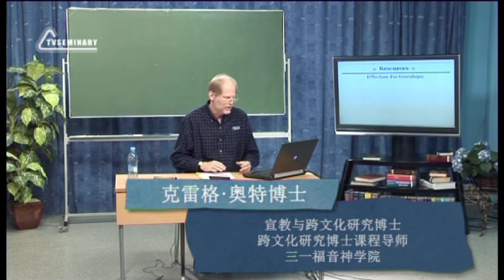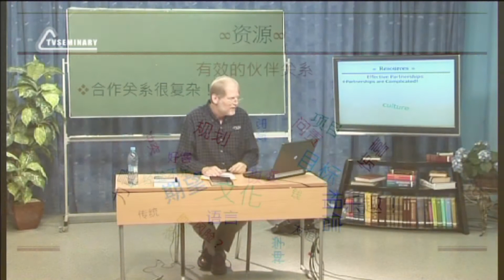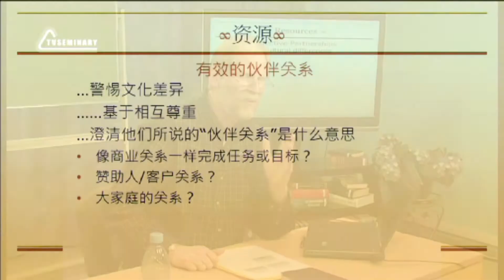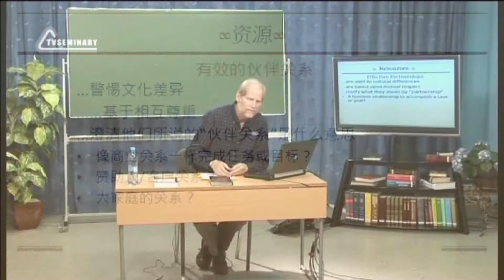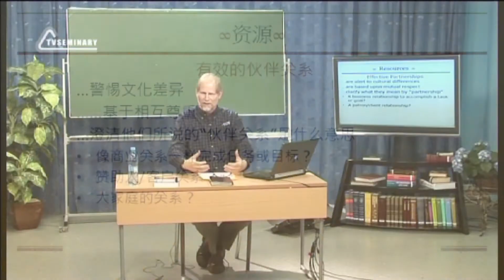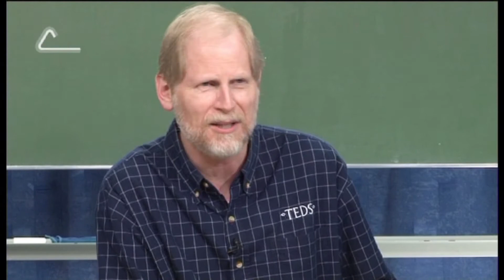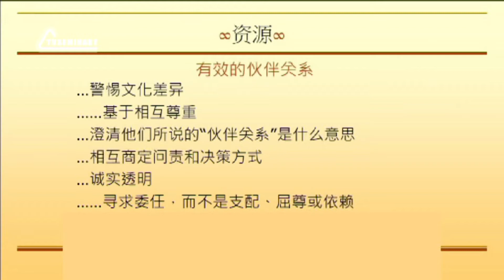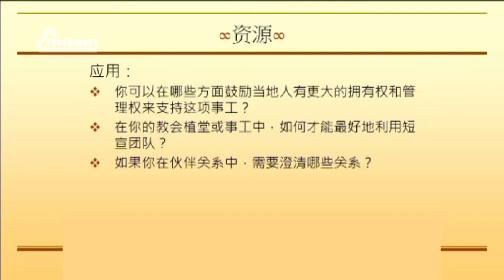PT 513 Chn 53. 植堂的资源. 有效的合作伙伴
这是 “植堂的资源 "讲座的最后一个话题。有很多不同类型的伙伴关系，但克雷格-奥特将专注于会众与会众的直接伙伴关系。植堂的伙伴关系有很大的潜力，但也可能很复杂。那么，对于健康和有效的伙伴关系，有哪些重要的指导方针呢？每个伙伴关系都是独特的，然而某些共同的批评出现了，所以了解这些绊脚石是明智的。